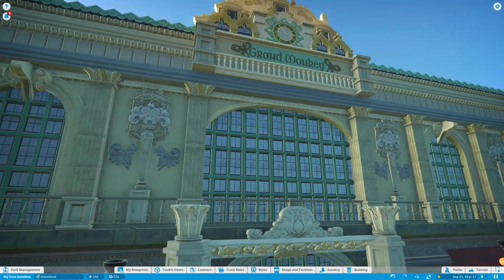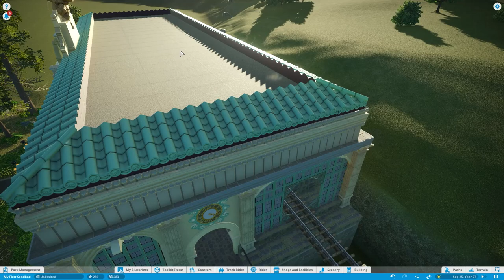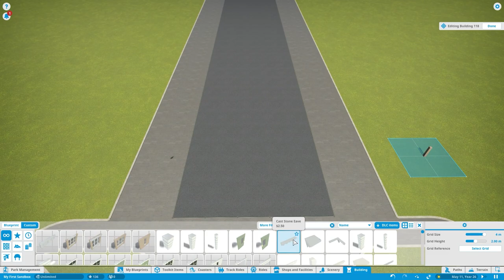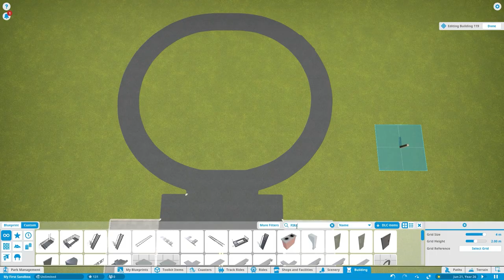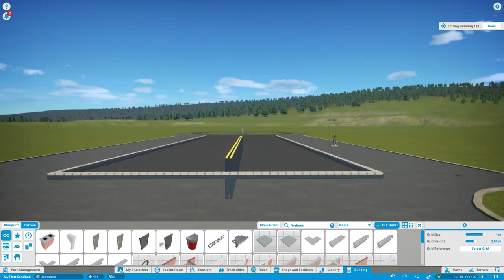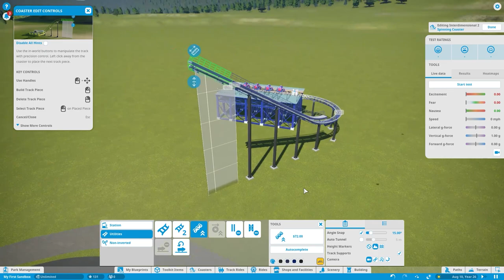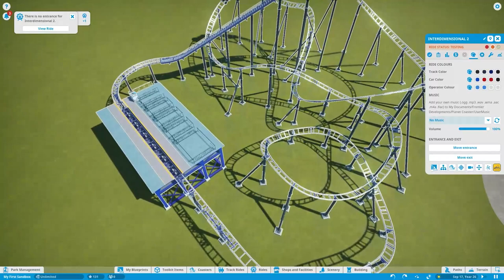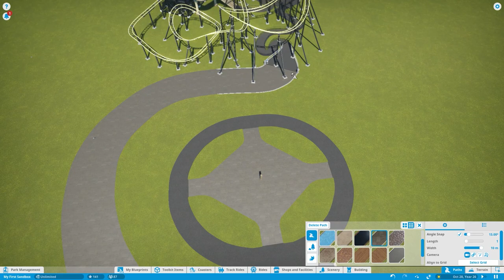Lets Play Planet Coaster | Monkeylandia | Episode 1 | Crazy Taxi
In the VERY FIRST episode of Monkeylandia, Coaster Monkey walks you through his first hand experience with the platform, and builds his very first coaster ever in Monkeylandia!

Follow along in my BRAND NEW SERIES where we play Planet Coaster!  Learn all my tips, tricks and fun little secrets to create an highly themed, over the top amusement park for yourself,!